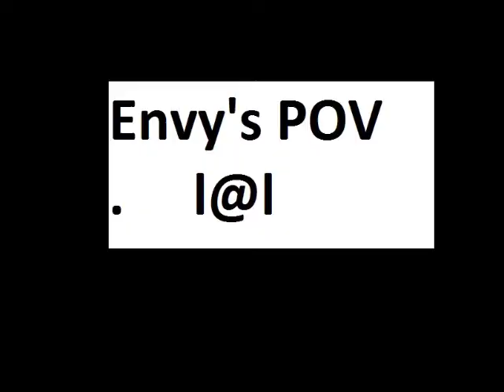Envy Muzzle FFA